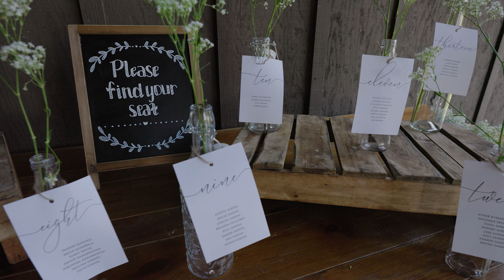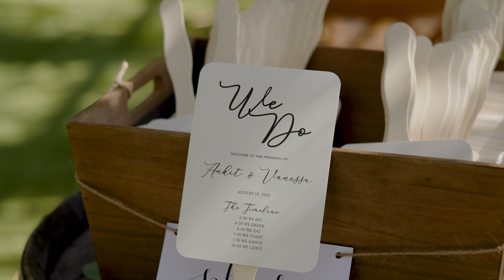Father of Groom's Heart-felt Emotional Speech - SoCal Indian Wedding- Arash Tebbi Films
The father of this groom got us pretty emotional with his heart-felt speech. The entire film is up to watch as well.